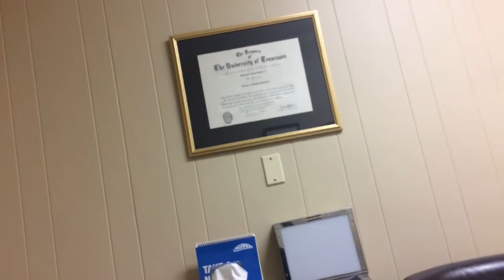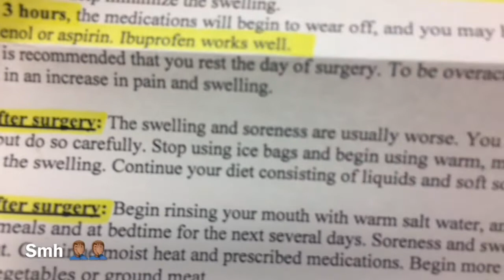Wisdom Teeth Removal! (AFTERMATH REACTION!)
🌟READ ME!🌟

🌟ORIGINAL VIDEO : Me